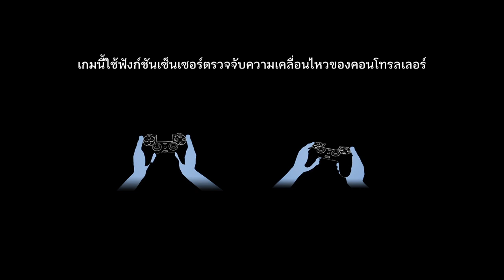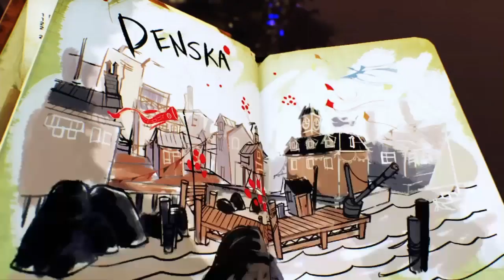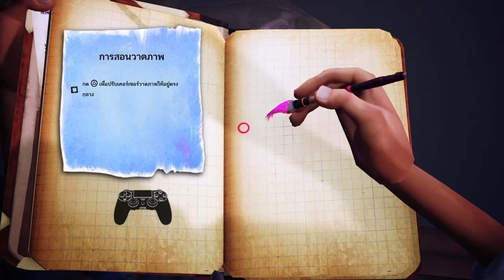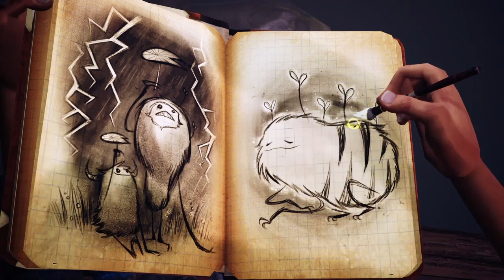Concrete Genie Gameplay Frist 20 Min (SubThai)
Play as Nsinner / Nsinnut
Concrete Genie
EX Game With SubThai
On PS4
Frist 20 Min